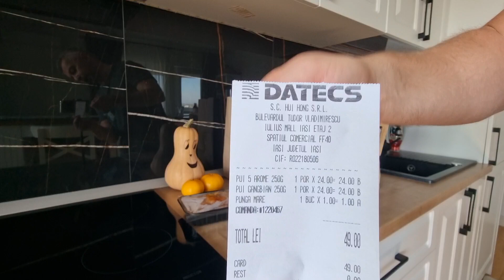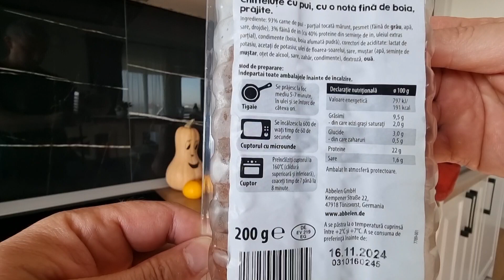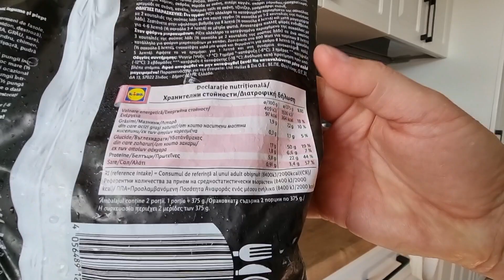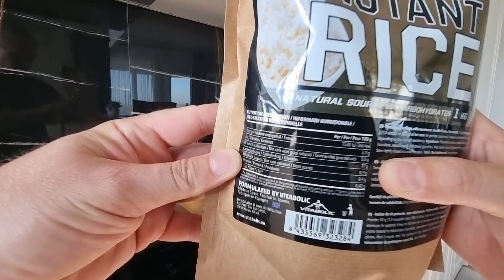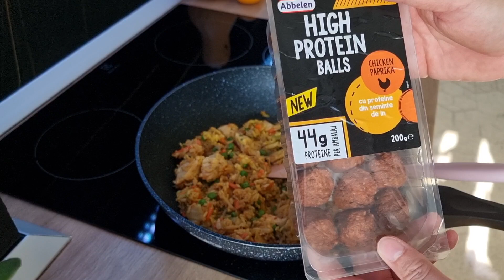Alimente, Suplimente și Orez Prăjit cu Pui și Legume în Stil Indonezian 🍜 de la LIDL